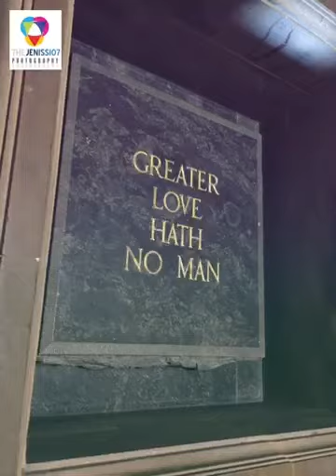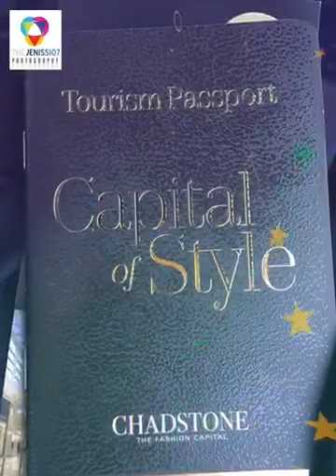Melbourne Getcha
P2 getaway